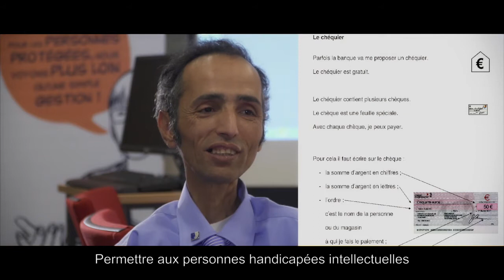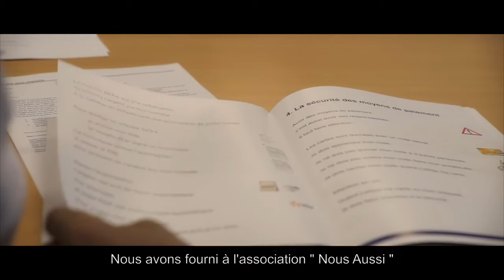Mode d'emploi de la banque en méthode FALC - Crédit Coopératif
La Fondation Crédit Coopératif, dédiée à l’Economie Sociale et Solidaire, s’engage pour l’autonomie des personnes en situation de handicap. Avec « Nous Aussi », l’association française des handicapés intellectuels, elle a publié le « Mode d’emploi de la banque ».